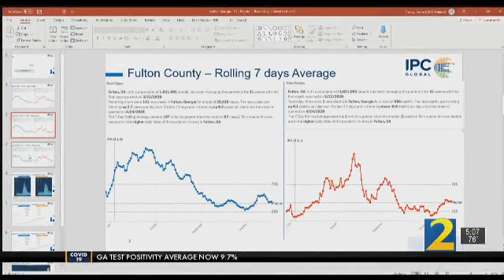Wendy Corona and Mark Meersman discuss Dekalb and Fulton schools doing face-2-face learning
WSB-TV's Wendy Corona and Mark Meersman discuss the data behind Dekalb and Fulton schools doing face-2-face learning and the counties COVID-19 numbers.